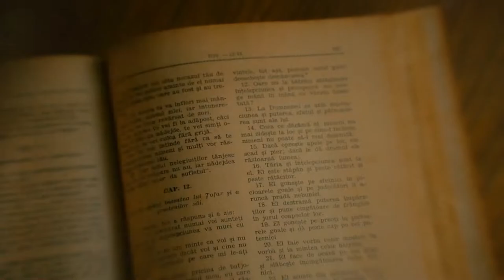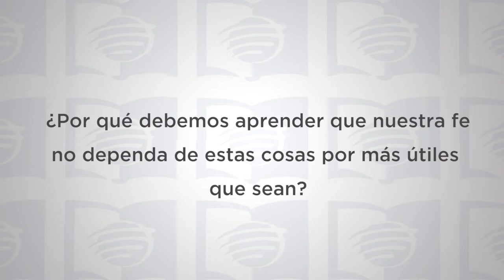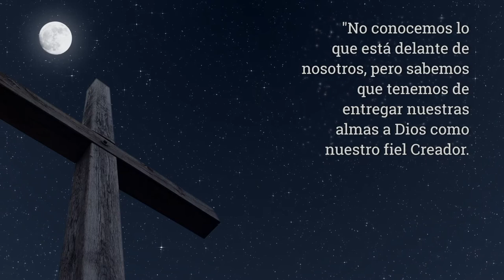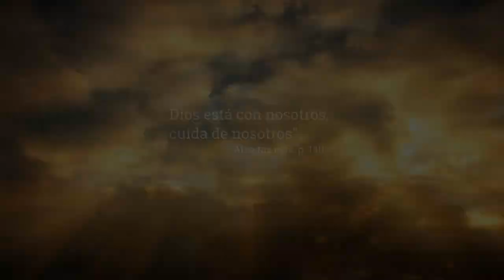Escuela Sabática Universitaria 2T 2020 Lección 10 - La Biblia como historia